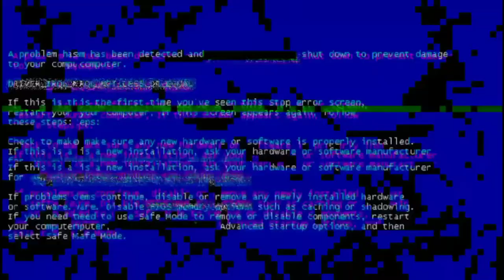चिरोड़ी मार्केट व्लॉग | Experience public reaction | चुटियापा हो गया दोस्त खो गया😳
About this Video vlog👇
                                        व्लॉग के बीच में ही दोस्त कहीं खो गया और इसका हम धुंधने लगेगे देखिये क्या होता है

or Experience bahut mast tha
Ajeeb bhi tha kyuki log COMMENTS bahut maar rahe the par ignor kiya sabko or focuse kiya Mobile Camera ko to ho gya

ignore ( Quiry )
चिरोड़ी मार्केट व्लॉग.
Experience public reaction.
चुटियापा हो गया दोस्त खो गया.
Rachit Rojha.
pahla public vlog.
MSK.
manoj dey vlog.
daily vlogs.